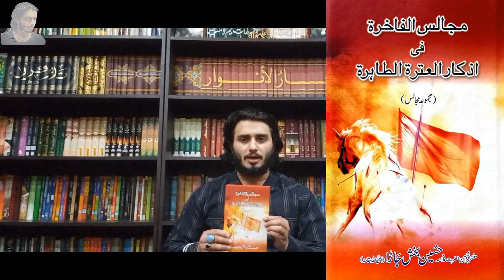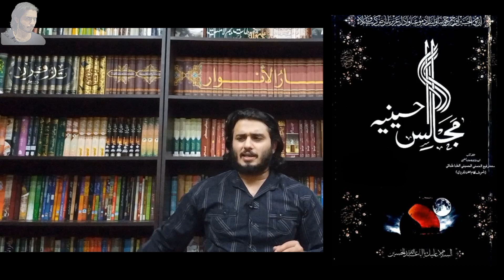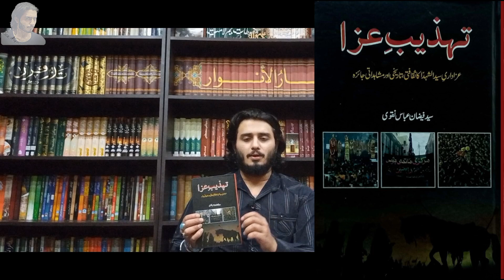IMAM HUSSAIN S.A or majalis ki toheen par ali nasir talhara ko dandanshikan jawab